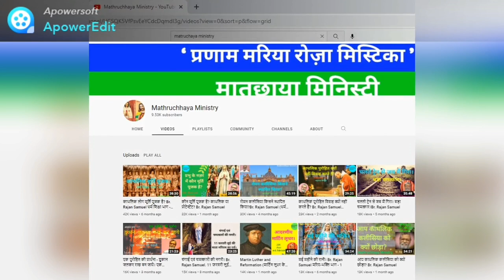क्यों है पहली मई को संत जोसेफ का पर्व? Feast of St. Joseph the worker.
परिवार में ईश्वरीय आशीष बरसने के लिए 'पारिवारिक प्रार्थना एवं धर्म शिक्षा' पुस्तक से रोज़  एक घंटे का पारिवारिक प्रार्थना करें । हम आप के लिए रोज़ प्रार्थना करते हैं। धर्म शिक्षा भाग पढ़कर अपना विश्वास बढाएं।

Bible Classes of Mathruchhaya Ministry YouTube Channel is available in this link.

मातृछाया मिनिस्ट्री यूटूब चैनल के सभी बाइबिल क्लास इस लिंक पर उपलब्ध है।

Br. Rajan Samuel is a Catholic missionary since 1998 in North India. He has deep knowledge in Holy Bible, CCC and YuCat.

1. Bible Conventions for Parish, Deanery and Diocese level.
2. Retreats for School and College Students.
3. Retreats for Nurses and Jesus Youth.
4. Special renewal retreats for Families, Couples and Childless Couples.
5. Special retreats for Addict and Sick people .
6. Inner healing, Marian and Eucharistic retreats.
7. Annual Retreat  for Seminarians, Nuns and Priests.

Don't miss to watch the following vedios :-